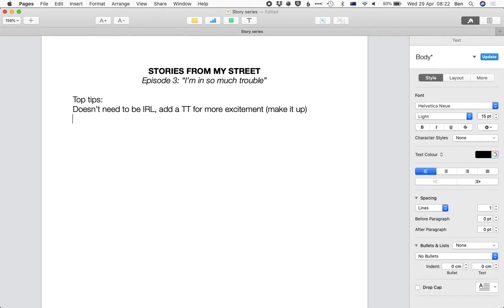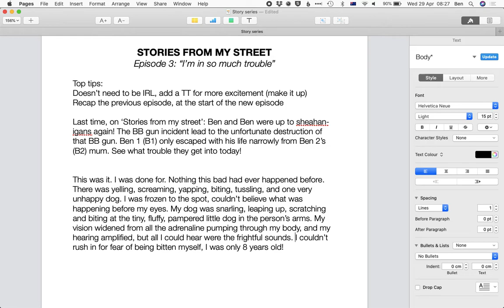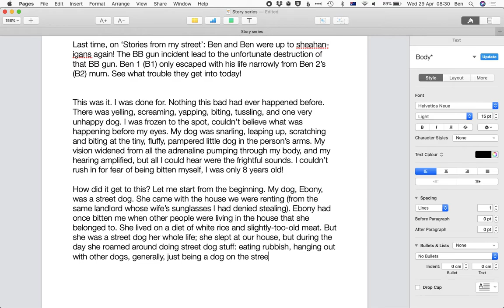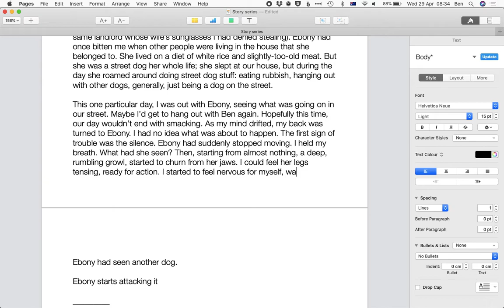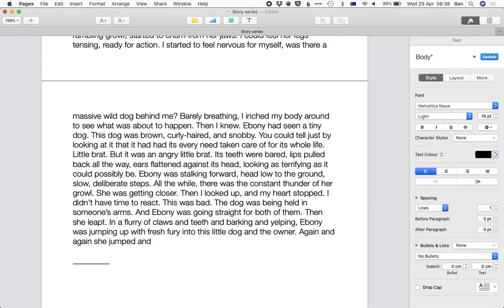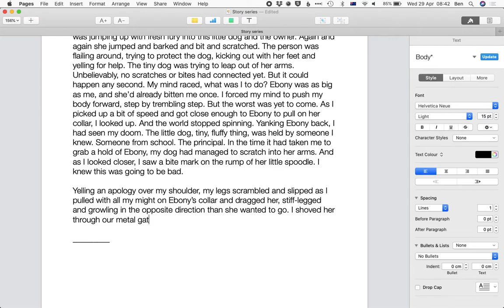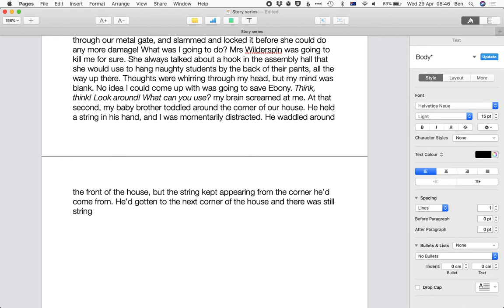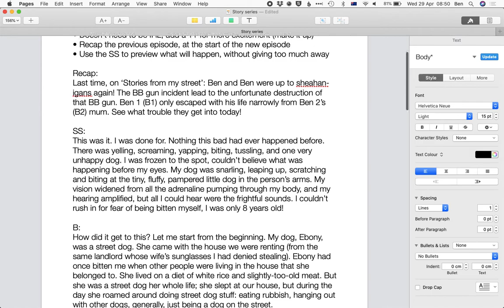Writing - Story series 3